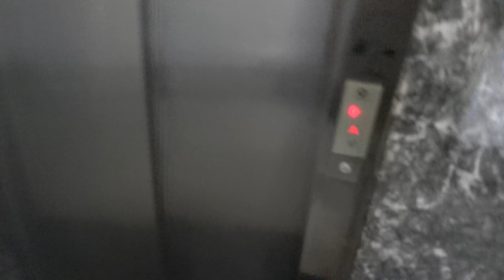فرصة العمر شقة للبيع ٤ غرف في مجمع به حمام سباحة وحراسة ب ٩٠٠ ألف ليرة في إسطنبول تركيا